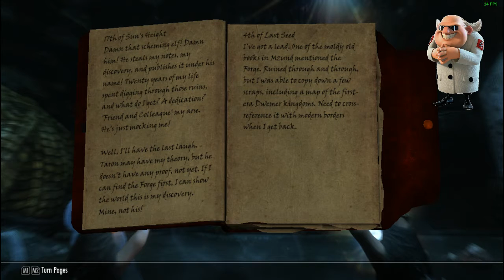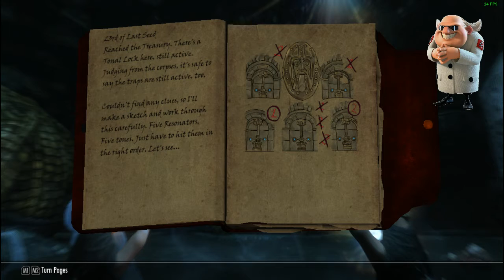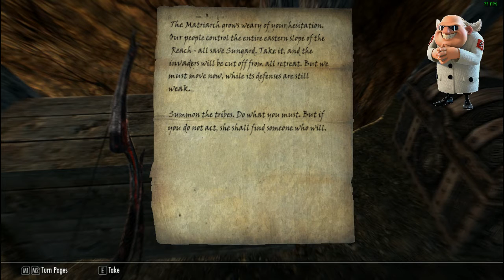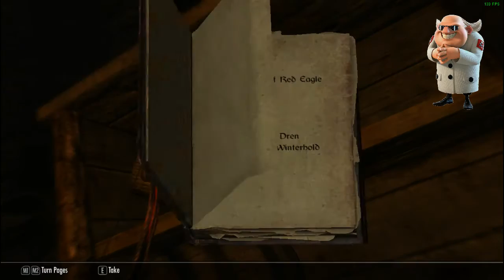Abraham's Late Night Play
Let's play a game tonight with little talky talky and more game action.